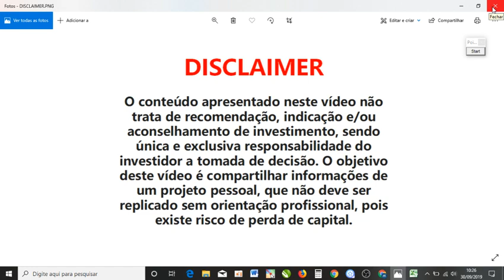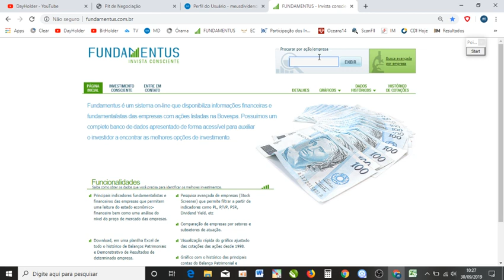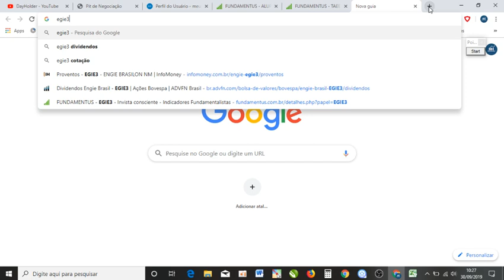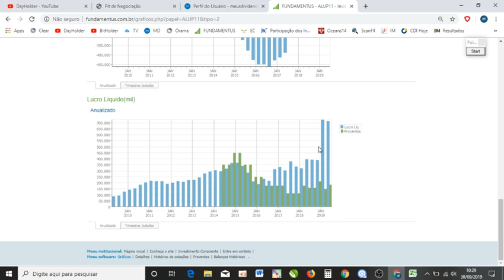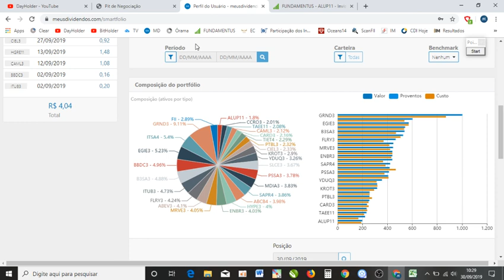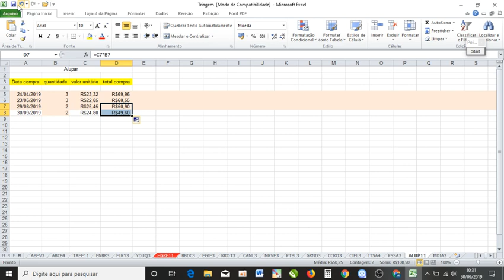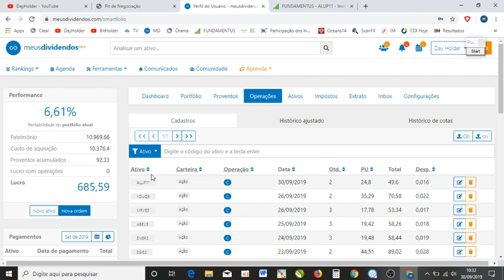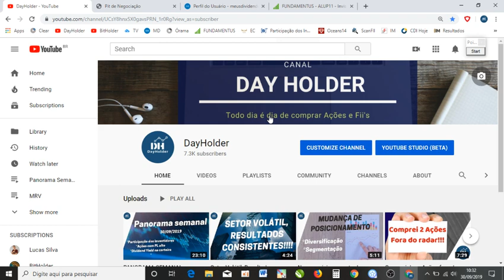Última compra do mês!! Me pule Outubro!!!!!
Link Canal BitHolder: (Crescimento patrimonial com Criptomoedas)

Hoje farei um novo aporte na ação da empresa Alupar. Entre no site da empresa e leia os seus comunicados ao mercado.